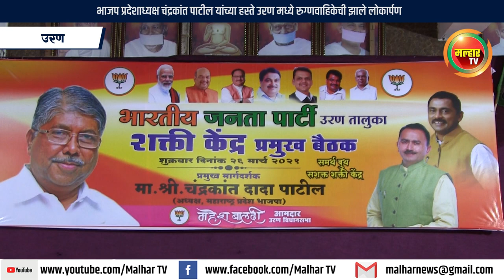भाजप प्रदेशाध्यक्ष चंद्रकांत पाटील यांच्या हस्ते उरण मध्ये रुग्णवाहिकेची झाले लोकार्पण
malhartvnews at panvel |भाजप प्रदेशाध्यक्ष चंद्रकांत पाटील यांच्या हस्ते उरण मध्ये रुग्णवाहिकेची झाले लोकार्पण